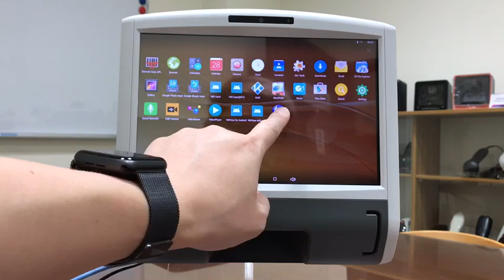【Birch DS825】, 10 inch Android Touch System --Price Checker Demo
【Birch DS825】 is a multifunction scan kiosk designed for diversified applications in self-service, ID identification,  information service, multimedia service, digital signage and your customized interactive applications and services in every  environment of retail, transportation, medical care, hospitality and office building. DS-825 is the best self-service kiosk  solution with powerful hardware, open platform of Linux or Android, and flexible hardware options in compact body. It comes with security protected web-based management tools allowing easy management from remote. DS-825 brings  productivity, efficiency and convenience to your business and service in good price budget.

1. 10.1-inch LCD display with capacitive multitouch screen Selection of Linux or Android 6.0 operating system
2. LAN and WIFI network connectivity in option
3. 2D imager scanner
4. Scalable options in PoE,  Bluetooth audio

5. Audio and video streaming or playback
6, 3 USB ports for peripheral expansion (barcode scanner smartcard reader, printer, keyboard, mouse, flash disk)